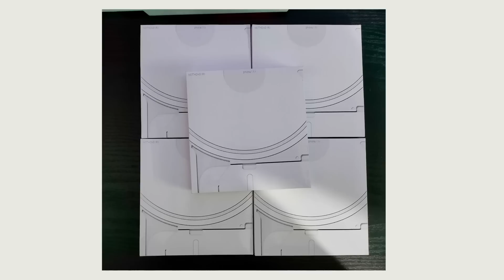Nothing Phone 1 - 30k me iPhone Killer ? SACHAI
Nothing Phone 1 - 30k me iPhone Killer ?

MY GEAR:
Main Camera
hahahahah